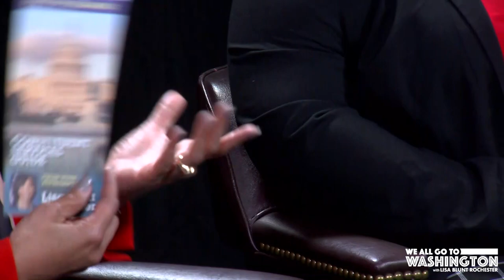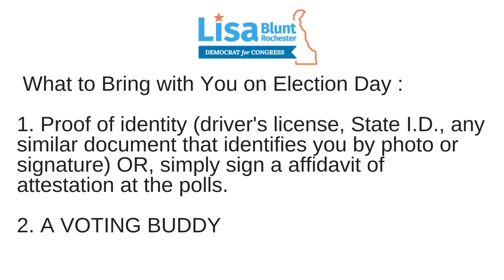We All Go To Washington Ep. 5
ICYMI: Sunday night the fifth episode of We All Go To Washington aired on Channel 28.

This episode we talked to all of the statewide candidates on Delaware's Ballot. Special thanks to Senator Tom Carper for participating in this episodes "Member to Member" segment, and thank you to Kathy McGuiness, Colleen Davis, and Kathy Jennings for participating in our panel and our Campaign Coordinator, Iris Turner for conducting the interview.

As always, if you would like to join our team, you can sign up for events and volunteer opportunities OR call our office at